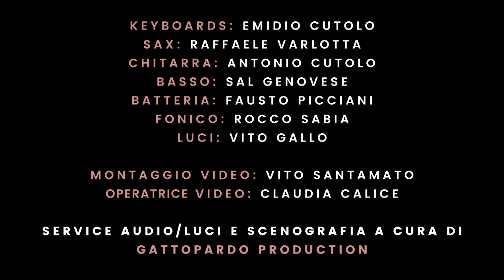Oggi sono Io - Miha & Mr Grant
Rassegna Blue Voice & Wine - 11/03/2023- Cantina Paternoster
Emidio Cutolo  -  Pianoforte
Antonio Cutolo - Chitarra
Raffaele  Varlotta  - Sax Tenore
Sal Genovese - Basso
Fausto Picciani  - Batteria
Rocco Sabia - Fonico
Scenografia, Illuminotecnica e Audio - Gattopardo Production